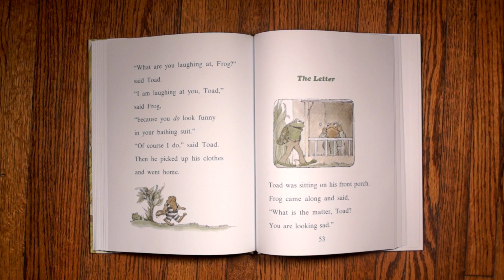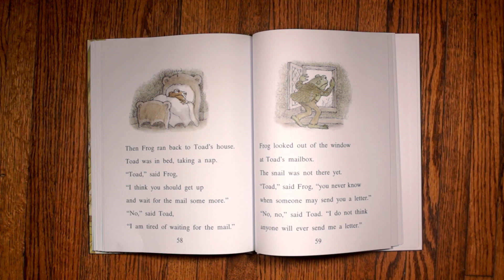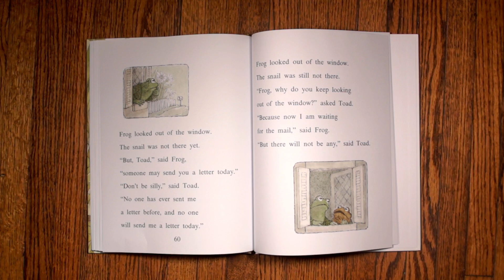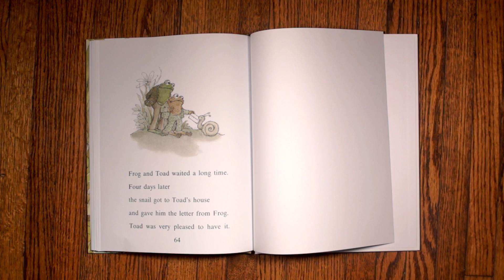Frog and Toad Are Friends - CH5 - The Letter